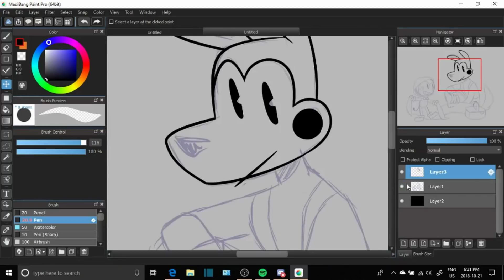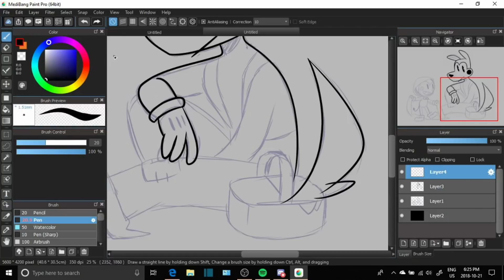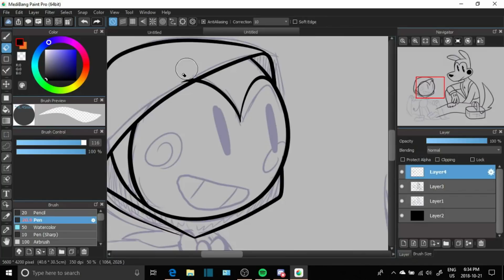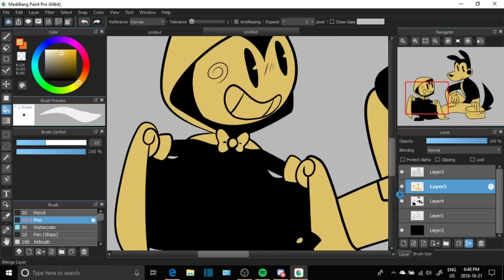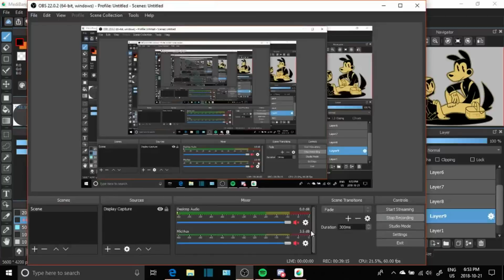IMPORTANT! (Batim speedpaint 100)